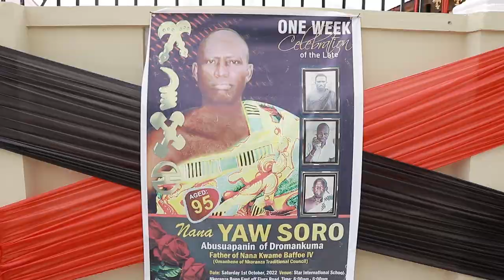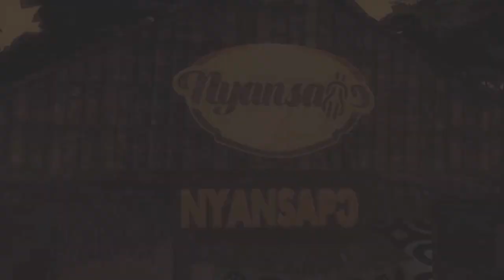NANA KWAME BAFFOE IV NKORANZA OMANHENE'S FATHER DROMANKUMA ABUSUAPANIN YAW SORO ONE WEEK OBSERVATION